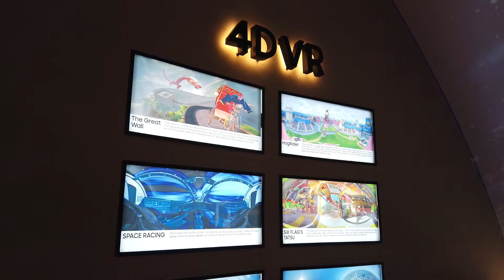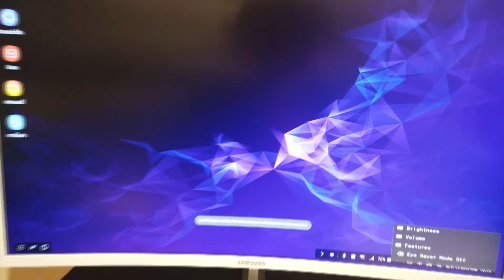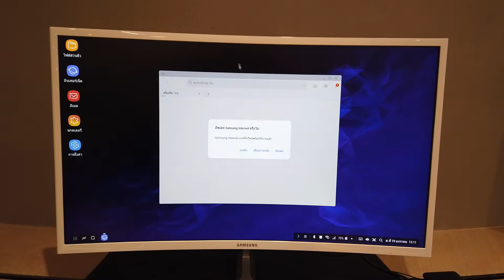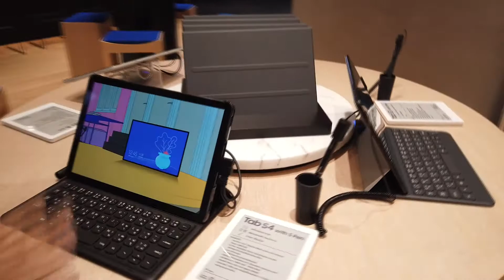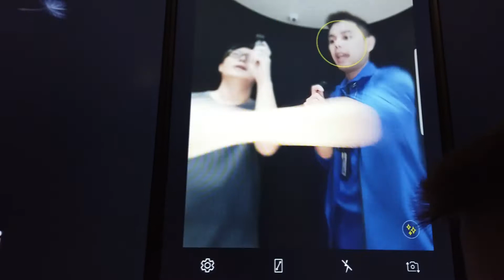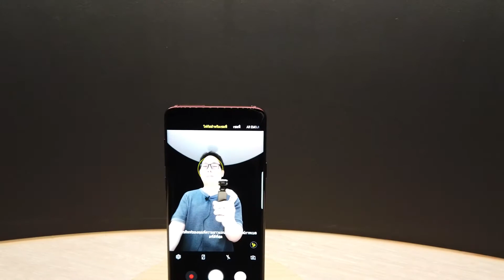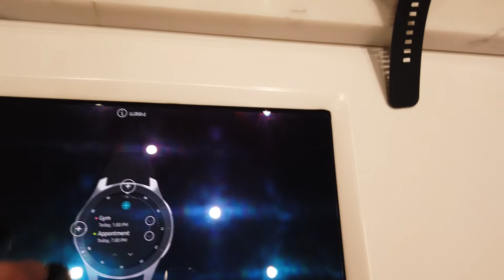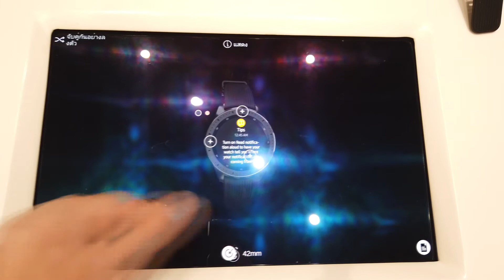พาชม Samsung Experience Store - Large @ CentralWorld ชั้น 4 [Recorded by DJI OSMO Pocket]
พาทัวร์ Samsung Experience Store - Large แห่งแรกของไทย ที่ชั้น 4 Central World
เน้นให้ทุกคนมีโอกาสได้สัมผัสประสบการณ์ใช้งานก่อนซื้อ ลองใช้ให้เต็มที่ ค่อยซื้อ

ยืนลองตรงเค้าเตอร์ อาจจะไม่สะดวก อยากให้เวลานานๆ ยืนลองนานก็เกรงใจคนอื่น เกรงใจคนขาย งั้นมาที่ Samsung Experience Store Large @ CentralWorld ชั้น 4 ได้เลยครับ